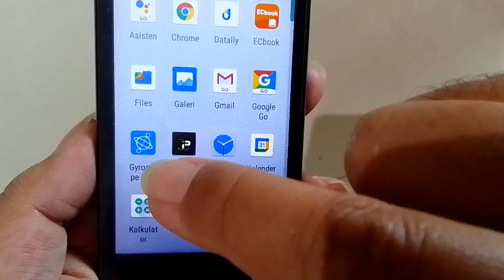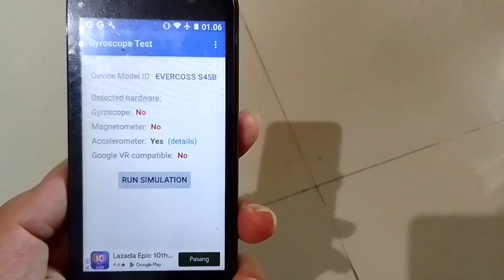Tutorial Mengetahui Hp Evercross Apakah Sudah Support Gyroscope (Gyro) atau Tidak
Assalamualikum,
Kali  ini Kang ree id share video tentang cara cek hp evercross ada gyro atau tidak. Oke, untuk lebih jelasnya, langsung saja tonton video ini sampai akhir ya. Trims.
Wassalamualaikum

cara mengetahui gyroscope pada android,
gyroscope hp evercross,